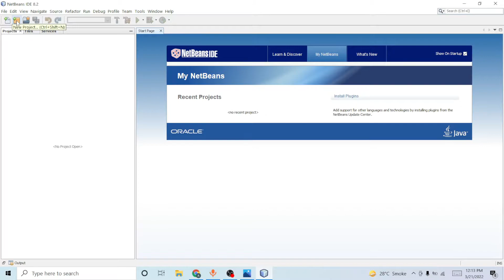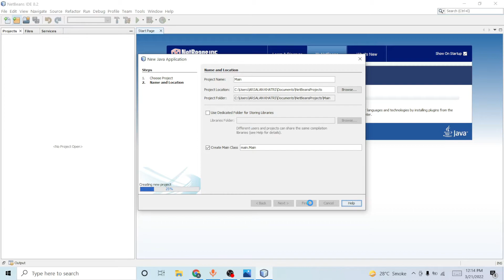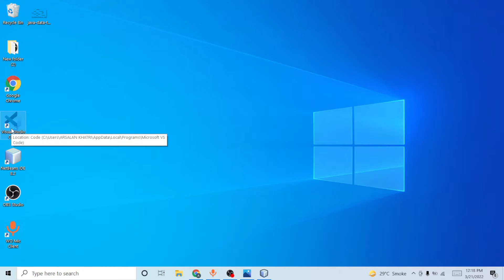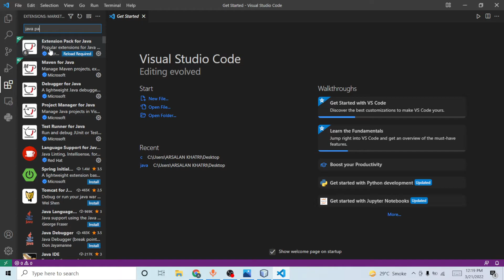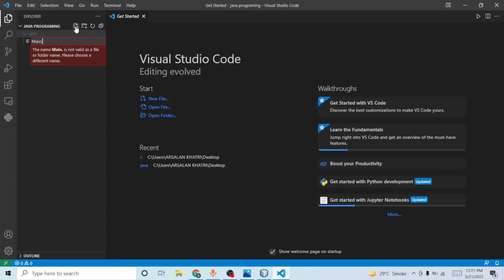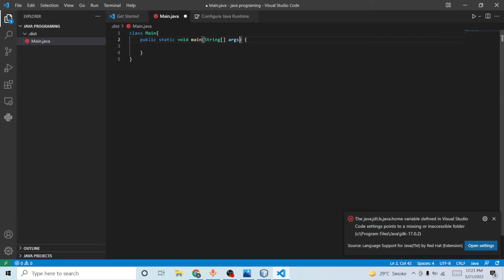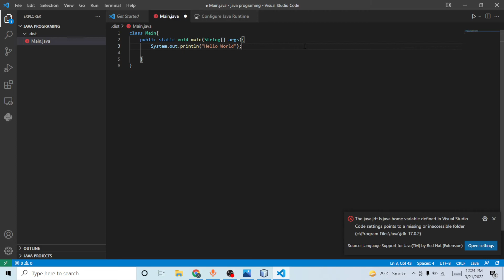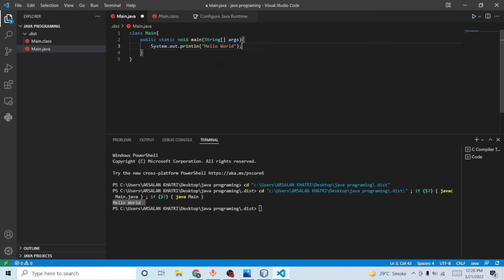lecture 02 Main syntax in java | java programming for beginners | AK Deep Knowledge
lecture 02 Main syntax in java by Ak Deep Knowledge | java programming for beginners online | java programming | java programming tutorial | java programming online

AK Deep Knowledge is wonderful platform for you.